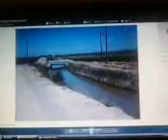el trator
aqui estasmos compas en los campos de orego puro guerrero